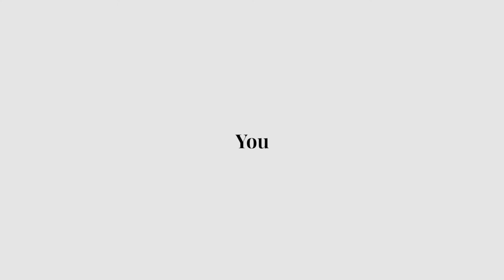Mental & Physical Health with Asher Low & Lionel Tan | Kickback with Kelly & Barbara [EP 30]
Our mental & physical well-being are probably two of the most talked about aspects of health. So, just how important is it for us to preserve both our Physical & Mental Health? Tune in to find out more.

Segment 1: Guest Chat with Asher Low [Executive Director, Limitless]

Segment 2: Guest Chat with Lionel Tan [Footballer, HUFC]

Segment 3: Workout with Guest

Join us as we talk about what's trending online, ways to amuse your kids at home, along with guest appearances from the health & entertainment industry while Kicking Back with Kelly & Barbara!